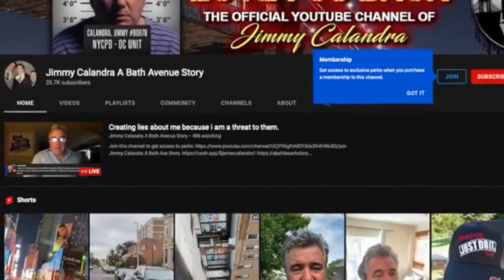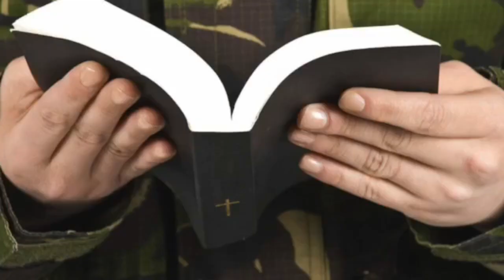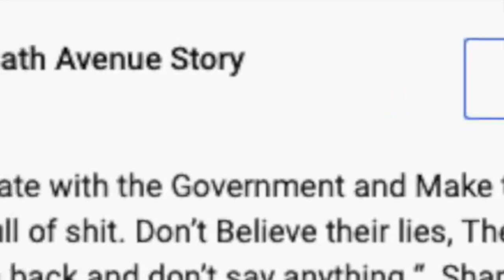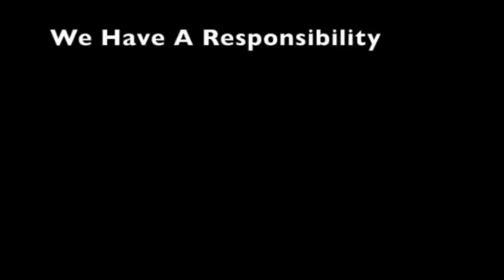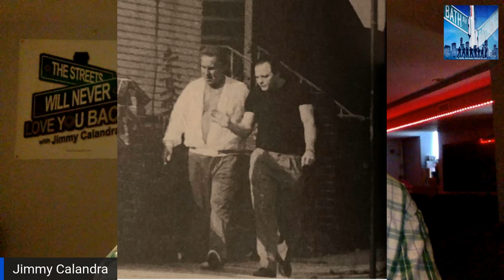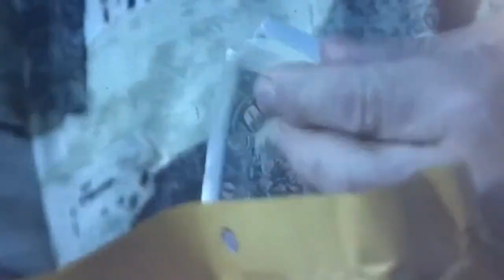Tommy Karate Pitera was a serial killer in the making.